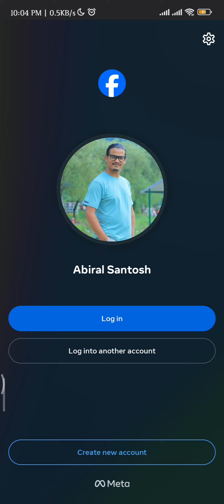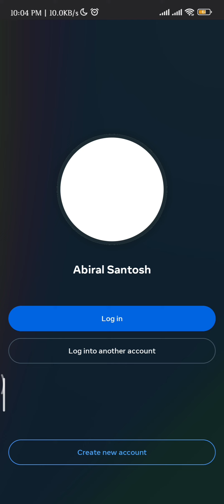बन्द भएकाे फेसबुक कसरी खाेल्ने, बन्द भयाे फेसबुक How to open facebook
Facebook banda vayeko chha kasari kholney